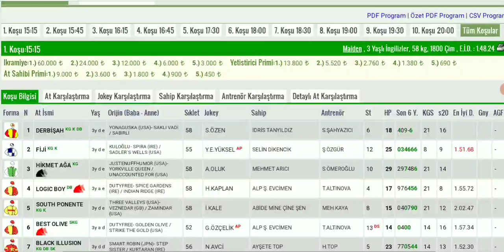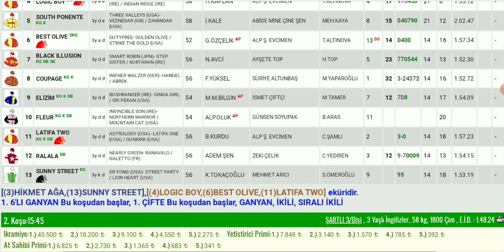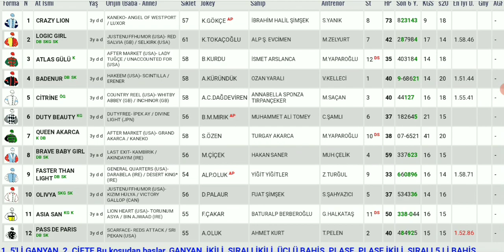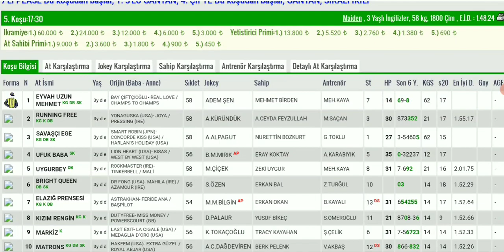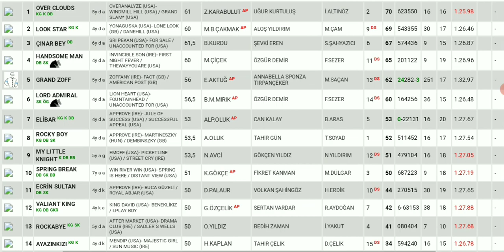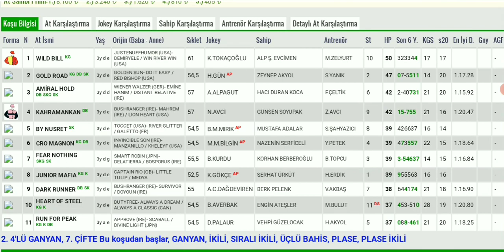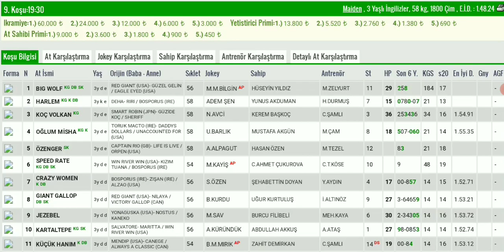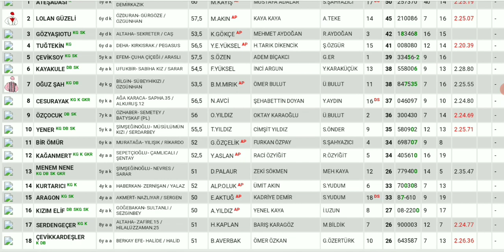15 Mayıs izmir Altılı At Yarışı Tahminleri ve Altılı Tahminleri Bankoları - TJK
15 Mayıs izmir canli atyarisi Son Dakika Canlı ganyan izle At Yarışı Tahminleri

15 Mayıs izmir Altılısı önerilerim

15 Mayıs izmir Altılı At Yarışı Tahminleri ve Altİlİ için Bankolar